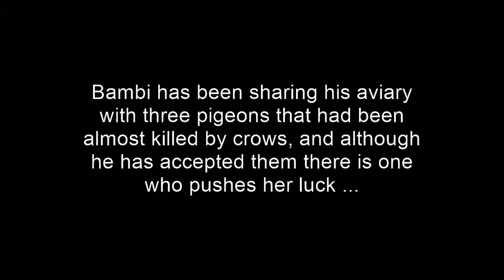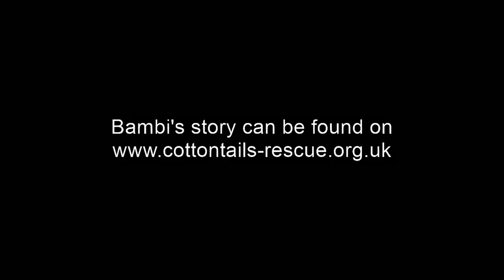Brown hare has a close encounter with a pesky pigeon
This is the shortened version of Bambi's encounter with a rather over confident pigeon.  The full version is also available and is uploaded separately.